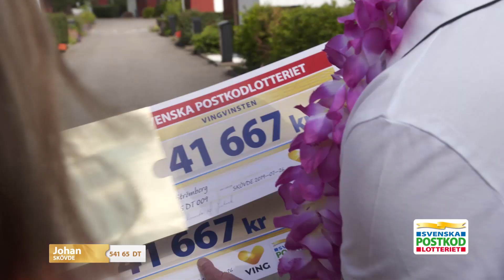Grannarna Carin & Johan blir överraskade av Sandra i Skövde!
Visst verkar det trevligt att vinna tillsammans med sina grannar? Carin & Johan blir riktigt överraskade av Sandra när hon kommer till Skövde med Ving-checkar under armen. De har tidigare faktiskt rest tillsammans, frågan är vart det blir av nu?